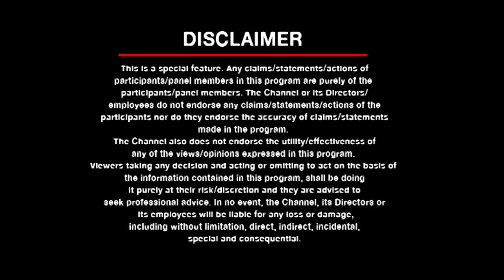"The Evolution and Future of India's Digital Payments Industry"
Watch Sameer Nigam, Founder & CEO of PhonePe in conversation with Karthik Raghupathy, Head of Strategy & Investor Relations, PhonePe as he throws light on pivotal moments and innovations that fuelled the unprecedented growth of the Indian Digital Payments Market